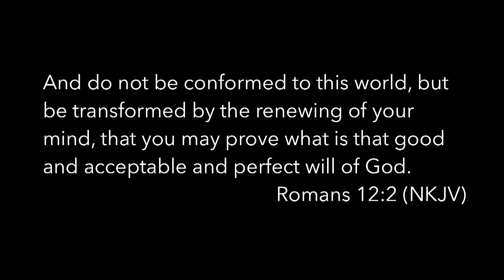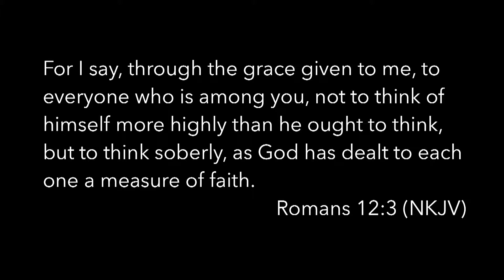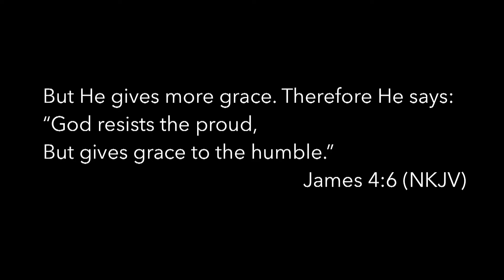10.25.17 Pastor Nate Rasuchert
10.25.17 Pastor Nate Rasuchert